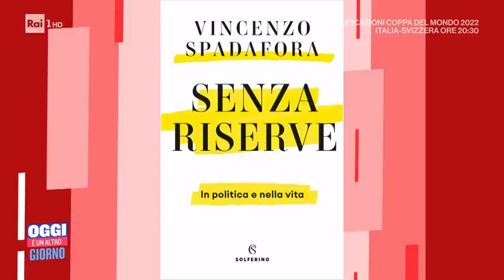Vincenzo Spadafora, l'ex ministro racconta il suo coming out - Oggi è un altro giorno 12/11/2021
- Vincenzo Spadafora ospite di Serena Bortone a "Oggi è un altro giorno". L'ex ministro Vincenzo Spadafora, autore del libro "Senza riserve", ha recentemente fatto coming out durante il programma di Fabio Fazio…